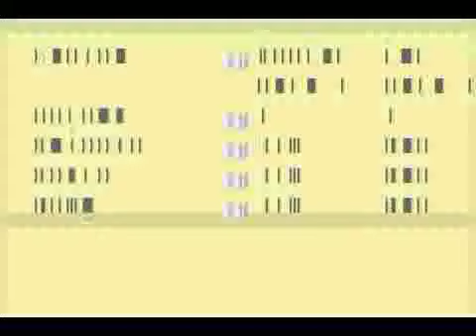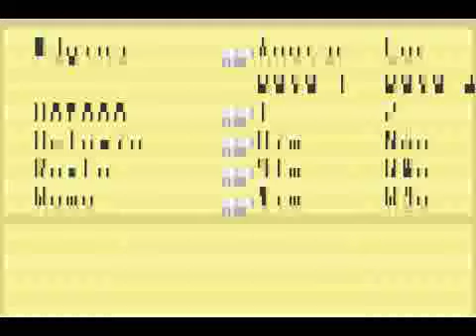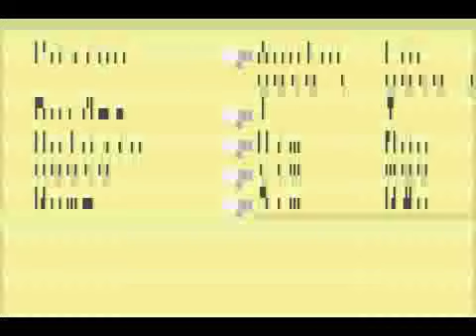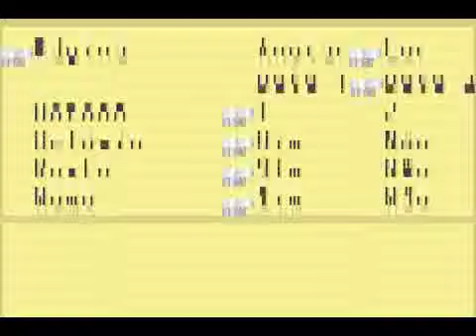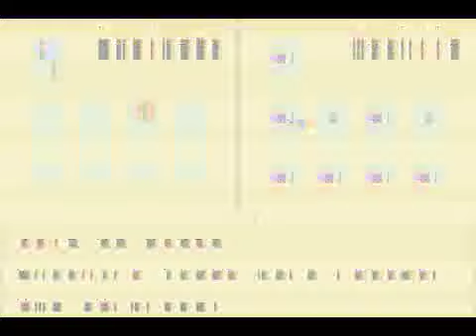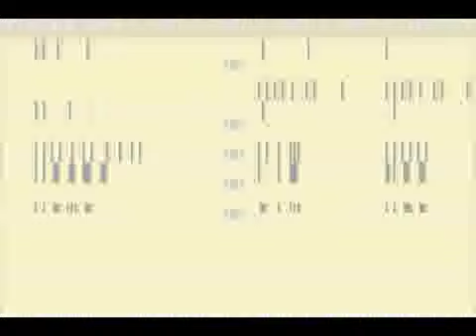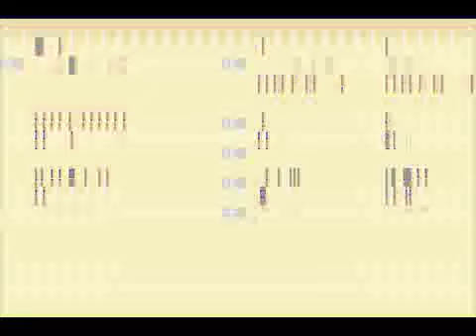HMFoMT - Mais duas joias da Deusa